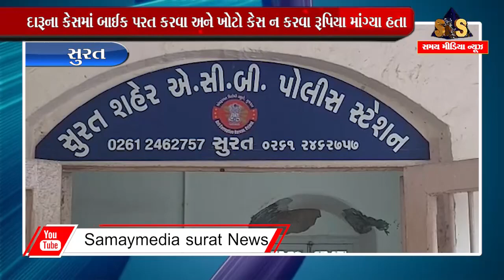સુરત : સરથાણા પોલીસનો કર્મચારી લાંત લેતા ઝડપાયો